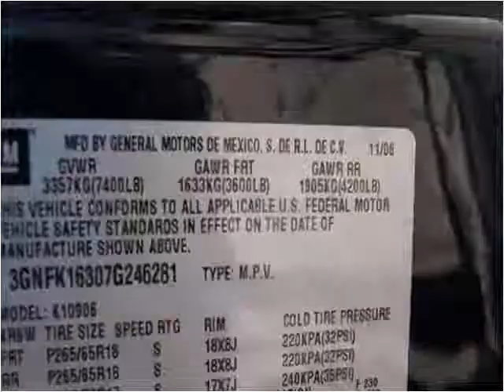2007 Chevrolet Suburban Used Cars Woodside NY